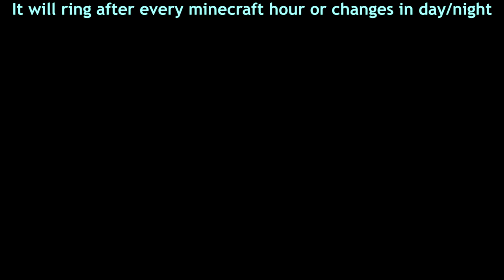How to Make automatic bell in minecraft | auto day/night ring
Hello guys, this video will teach you how to make a automatic bell that rings after change in day/night and after each minecraft hour.